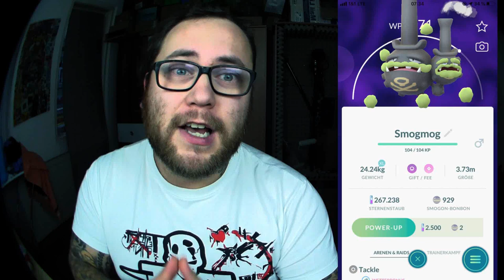Heute Raidstunde mit GALAR Smogmog !!! | Pokémon GO Deutsch # 520